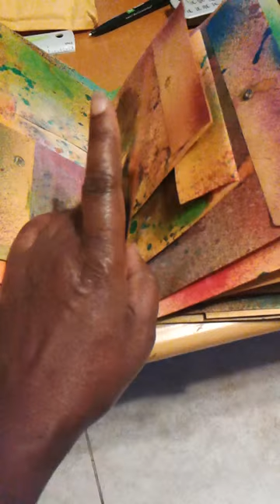Envelope junk journal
3 different size envelopes used for this journal. Spray inked pages. Some were cut down to make pockets. Envelope flaps align and glued to form spine then covered with duct tape. 3 hole pamphlet stitch.